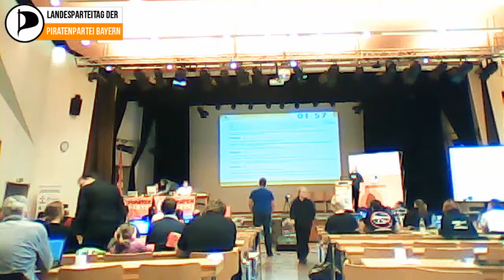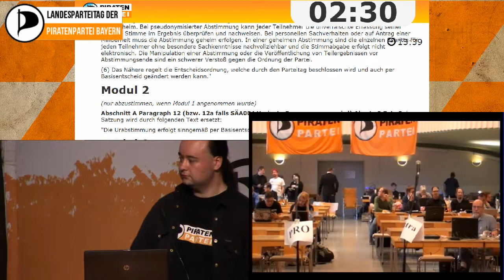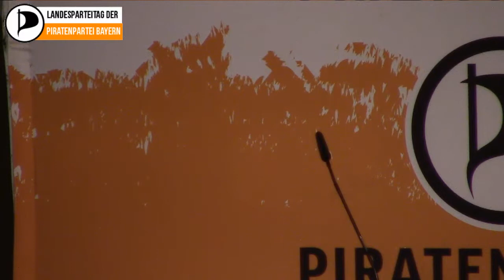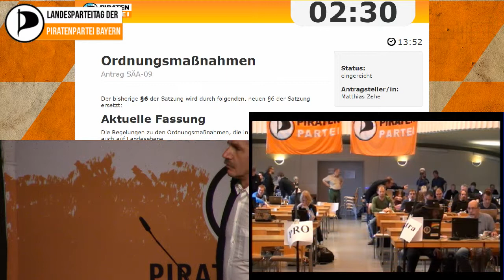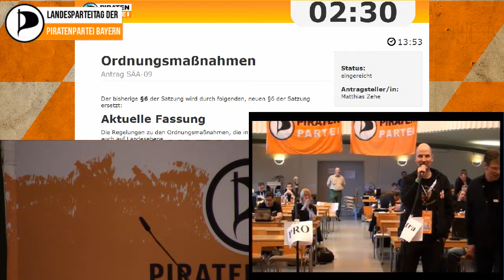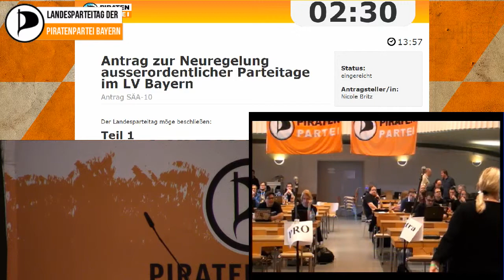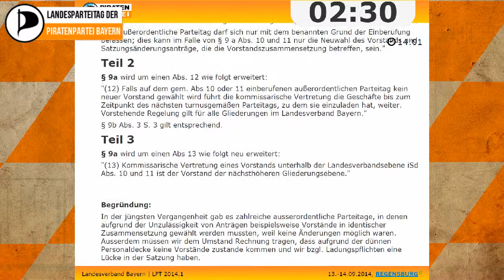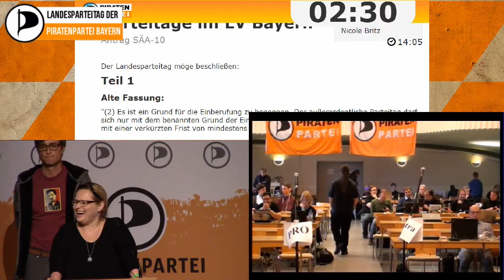Landesparteitag Bayern in Regensburg LPTby141, SO - Tag 2, SÄA Teil 2